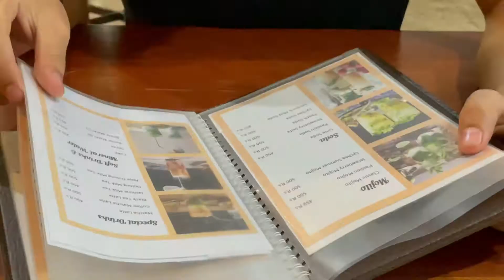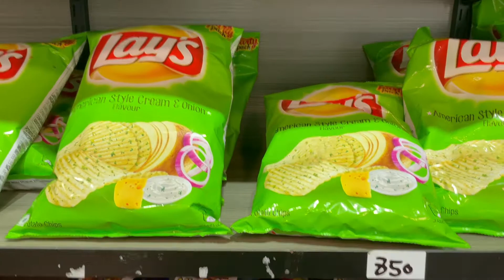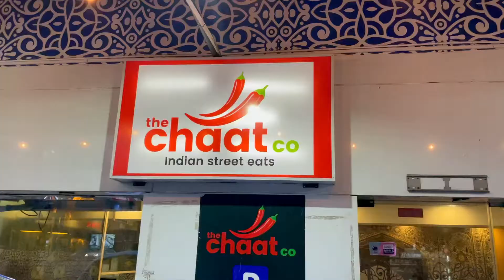Vlog| what we eat in a day 🍱🎂🥙🥘🍜😋🤤